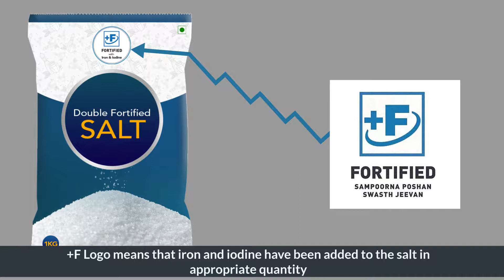Why Double Fortified Salt